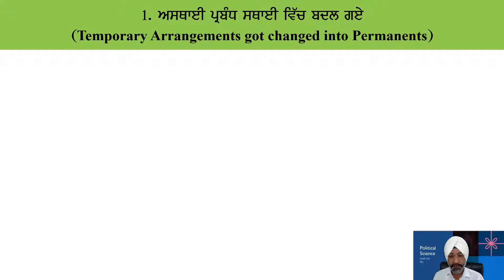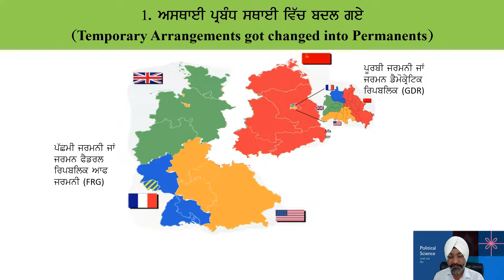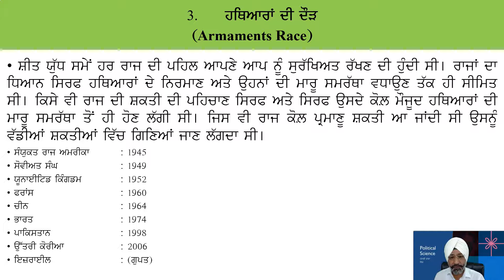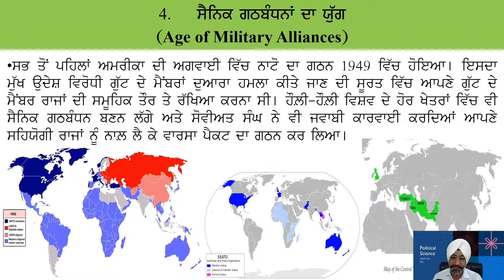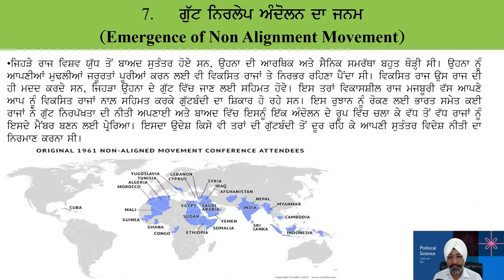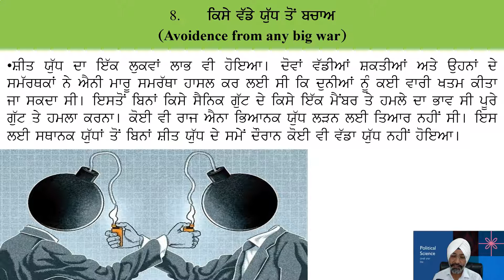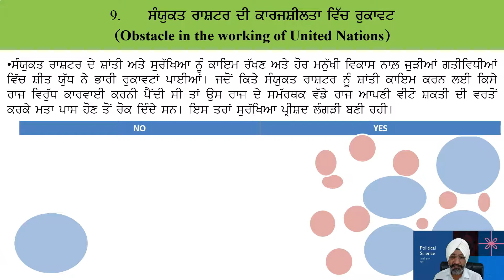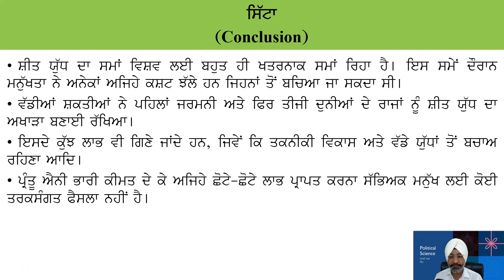ਸ਼ੀਤ ਯੁੱਧ ਦੇ ਪ੍ਰਭਾਵ Effects of Cold War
ਇਹ ਵੀਡੀਓ ਪੰਜਾਬੀ ਮਾਧਿਅਮ ਰਾਹੀਂ ਅੰਤਰਰਾਸ਼ਟਰੀ ਰਾਜਨੀਤੀ ਦਾ ਅਧਿਐਨ ਕਰ ਰਹੇ ਵਿਦਿਆਰਥੀਆਂ ਲਈ ਹੈ।  ਇਸ ਵੀਡੀਓ ਰਾਹੀਂ ਕੋਸ਼ਿਸ਼ ਕੀਤੀ ਗਈ ਹੈ ਸ਼ੀਤ ਯੁੱਧ ਦੇ ਵਿਸ਼ਵ ਤੇ ਪਏ ਪ੍ਰਭਾਵਾਂ ਨੂੰ   ਸੌਖੀ ਭਾਸ਼ਾ ਵਿੱਚ ਵਰਣਨ ਕੀਤਾ ਜਾਵੇ।
This video is for the Punjabi medium students of International Relations. In this video, I have tried to explain the effects of the Cold War on world politics.
ਧੰਨਵਾਦ।